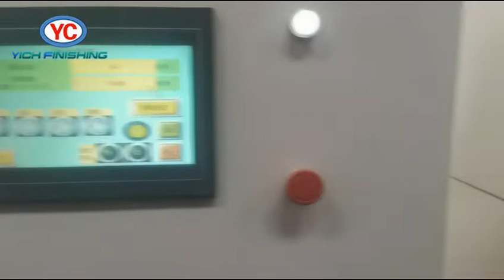Wood Door Automatic Painting Machine-008615931098079(Whatsapp/Wechat)